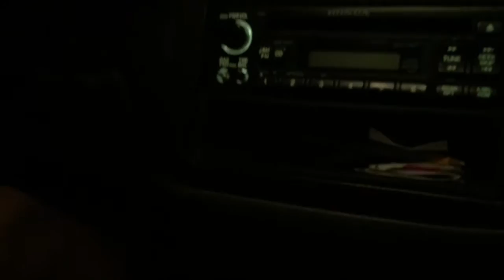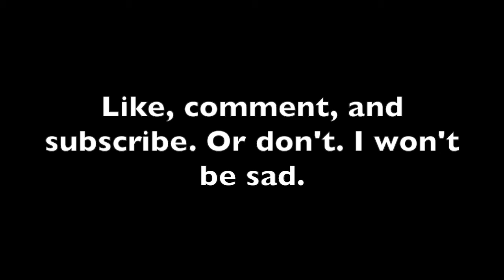The Alphabet Game - Texas Day 1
The Debbies and I drove 19 hours down to Austin, Texas to see Ben and along the way we played the alphabet game.